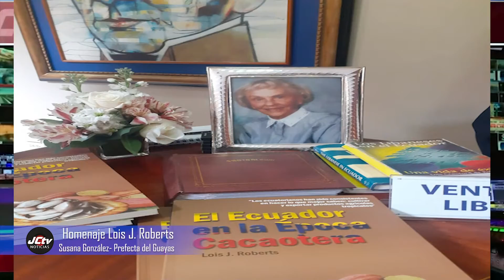LOIS J. ROBERTS UNA LIDER HOMENAJEADA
Prefecturadelguayas Homenaje LoisRoberts Tv en Vivo Canal JCTV Noticias en Guayaquil Ecuador: con su programación de Entrevistas, información del día, reportajes, resumen noticioso, entretenimiento. visita nuestro sitio oficial y nuestras redes en Instagram, Facebook y you Tube.